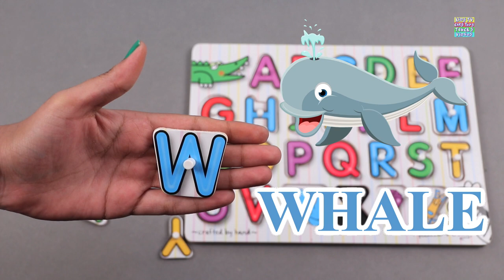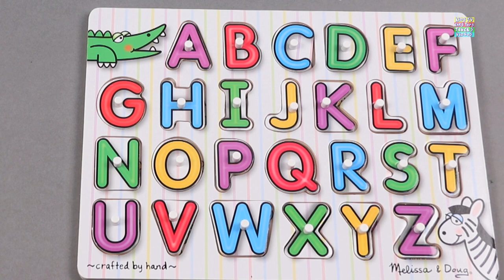Learn types of ambulance for Children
Welcome to the world of toys we bring together the best vehicles, trucks and cars for children. Our videos with the help of the most common cartoon vehicles including monster trucks, tow trucks, ambulance, garbage truck, train, school bus, police car, airplane, helicopter, crane, bulldozer and more let preschoolers take a well-deserved break from their day to day activities while developing their motor, cognitive skills and abilities. These unique kids videos with alphabets, bright colors, various shapes and numbers help educate them in the most subtle and fun manner. Parents, sit back and relax and let your child dive right in!